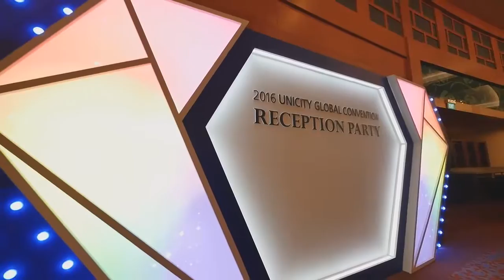2016 UNICITY GLOBAL CONVENTION BLACK TIE PARTY 720p 2